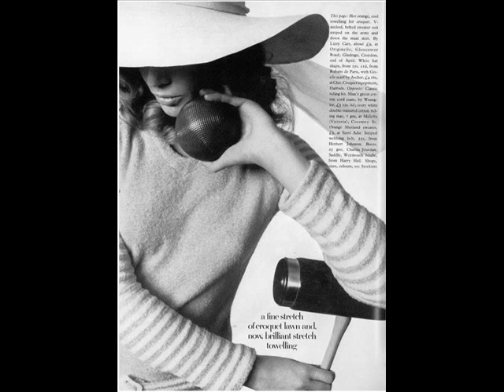Jane Lumb (November 23, 1942 - February 8, 2008)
My tribute to '60s British model Jane Lumb. She was one of the top 5 models in Britain at that time, and graced the pages of Vogue and numerous other fashion magazines frequently. She also modeled for the 1964 and 1973 Franco Pirelli calendars.

Jane Katherine Lumb was born in Hebden Bridge, Yorkshire, England, on November 23, 1942. Her father was a mill owner named Herbert Lumb. She attended fancy boarding schools, and showed much academic prowess, even in elementary school. At 17, she completed 4 A-levels in one year was set to go to Oxford to major in English, but had to attend a tutorial college first. She ran off with a medical student after completing the one-year program, and when that relationship ended, she made her way to London, and found work as a model.

Along with modeling, Jane was an extra in the "Carry On" films, a a bit part in "Goldfinger" (1964), and played a female St. Sebastian in  Ken Russell "The DeBussy Film" (1965), done for the BBC TV anthology series "Monitor." Jane was also the longtime girlfriend of Hollies' lead guitarist Tony Hicks.

In 1976, she married music manager Tony Gourvish, and had a daughter. She finally obtained that English degree she put off getting years earlier by taking the courses at the Open University, and became a public relations officer on returning to work. Jane promoted the likes of the group Showaddywaddy, the Bay City Rollers, guitarist Duane Eddy and then, in the 1980s, the Dorchester hotel. Later, she represented the restaurateur Anton Mosimann, and while approaching retirement she had worked as a receptionist in Harley Street and also marked exam papers.

Jane Lumb was prized by her friends for her irreverence, her wit, her clothes sense and her inability to bear a grudge. She prided herself on her ability to do The Times crossword. She died of breast cancer on February 8, 2008.

The song used is "Monument" and is sung by Kenny Lynch. It was originally released in 1963.